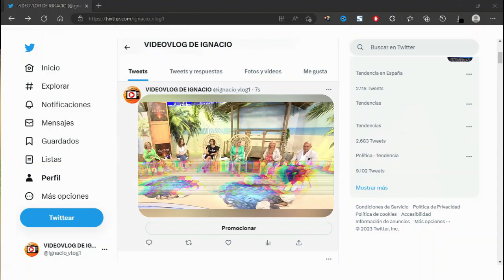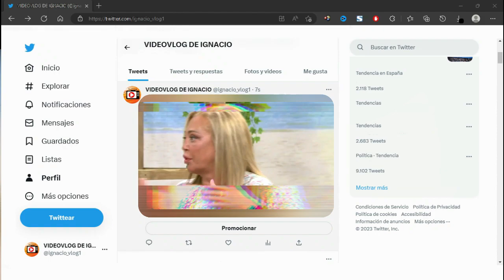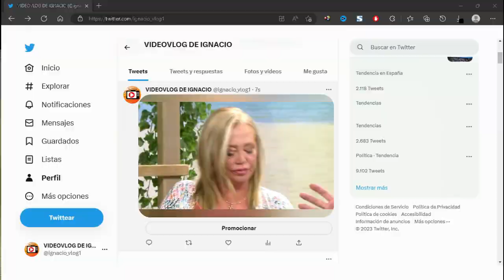🔴Belen Esteban EXPLOTA al ENTERARSE la CONDICIÓN que ha puesto JESULÍN para su ENTREVISTA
Que Belén Esteban, está muy rebotada con la entrevista de esta noche  de jesulin de Ubrique con Bertín Osborne, eso ya lo sabemos, desde hace ya unos días desde que se enteró Belén Esteban, de que Jesulín de Ubrique iba a participar con una entrevista en mi casa es la tuya con Bertín Osborne. Pero  este lunes en Sálvame lo ha vuelto a hacer, y no solamente ha cargado contra Jesulín de Ubrique, sino que también lo ha hecho con la empresa con la que le paga todos los meses su sueldo, es decir Media set España.

Ya llevan unos días muy alterados en Sálvame los colaboradores, desde que se enteraron que el programa iba a desaparecer el veintitrés de junio.

A parte de esto, Belén Esteban también está muy rebotada, porque una de las condiciones que ha puesto Jesulín de Ubrique, es que no  se zapee  su entrevista en el programa que colabora Belén Esteban, es decir Sálvame

Música | "Morning Sun" de LiQWYD Ver:
LiQWYD - Bondad...